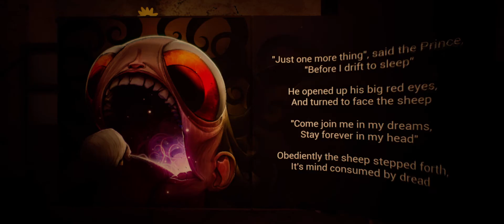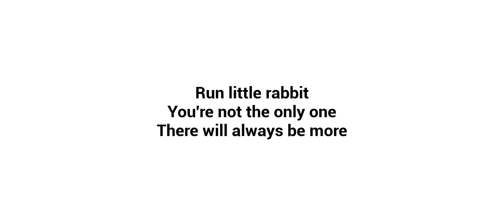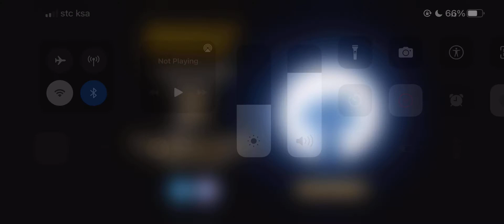Baby In Yellow 1.5.0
Download iOS

Download Android